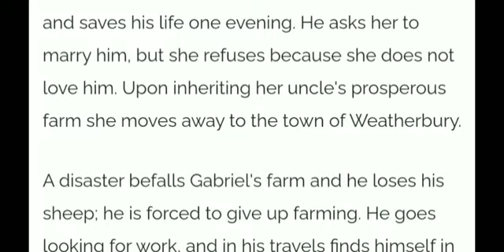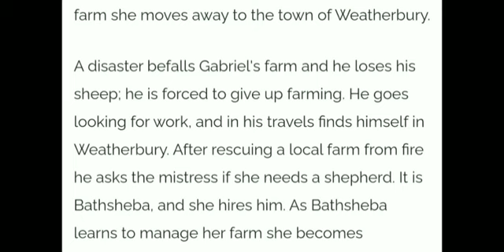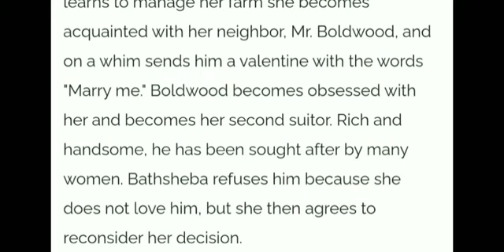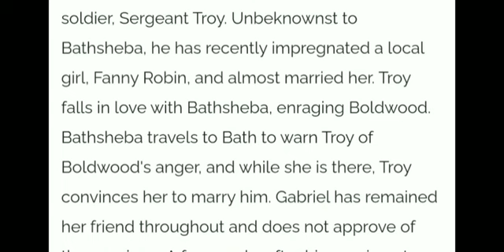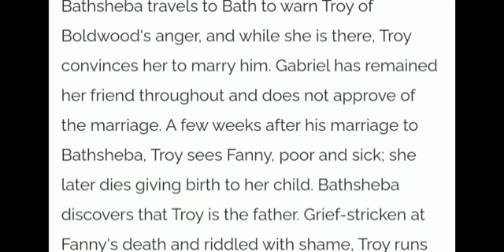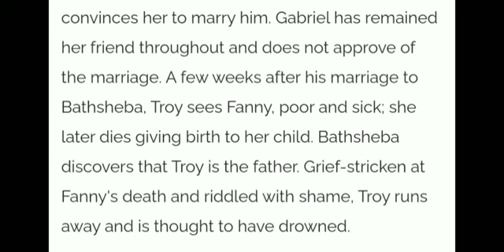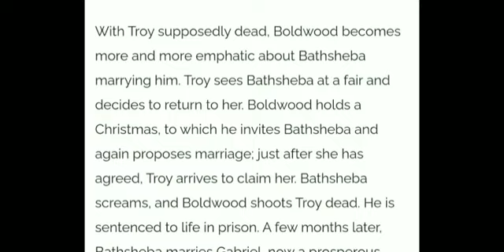Summary of play far from madding crowd in hindi/Novel Far From Madding Crowd/Far from madding crowd